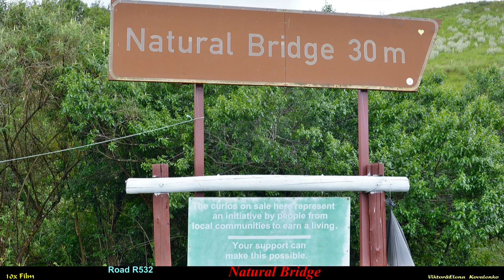MyWay. South Africa. 2022. 08a. Sabie - Graskop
Travel by car. South Africa. 2022.
The road from Sabie to Graskop.